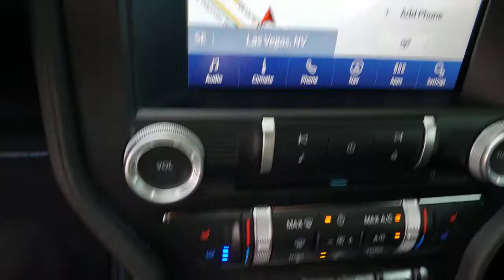2020 FORD MUSTANG Las Vegas, Henderson, Boulder City, Willow Branch, Nelson, NV 21T0413A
BLUE Used 2020 FORD MUSTANG available in Las Vegas, Nevada at Gaudin Ford. Servicing the Henderson, Boulder City, Willow Branch, Nelson, NV area.
2020 FORD MUSTANG GT PREMIUM FASTBACK - Stock#: 21T0413A - VIN#: 1FA6P8CF9L5103161

Gaudin Ford
6625 West Roy Horn Way

Recent Arrival! Clean CARFAX. CARFAX One-Owner. Certified.brFord Details:brbr  * Roadside Assistancebr  * Warranty Deductible: $100br  * Limited Warranty: 3 Month/4000 Mile (whichever comes first) after new car warranty expires or from certified purchase date (for Ford Blue Certified program) 12 Month/12000 Mile (whichever comes first) after new car warranty expires or from certified purchase date (for Ford Gold Certified program)br  * 172 Point Inspection (for Ford Gold Certified program) 139 Point Inspection (for Ford Blue Certified program)br  * Powertrain Limited Warranty: 84 Month/100000 Mile (whichever comes first) from original in-service date (for Ford Gold Certified program)br  * and 22000 FordPass Rewards Points to use toward first two maintenance visits (for Ford Gold Certified program) and 11000 FordPass Rewards Points to use toward first maintenance visit (for Ford Blue Certified program)br  * Vehicle Historybr  * Transferable WarrantybrbrbrWe have been serving the community since 1922 we invite you to visit our store and see our large inventory of Cars SUVs and Trucks.brbrbrGaudin Ford proudly offers our customers home delivery services virtual product presentations and home test drives. Inquire for details.